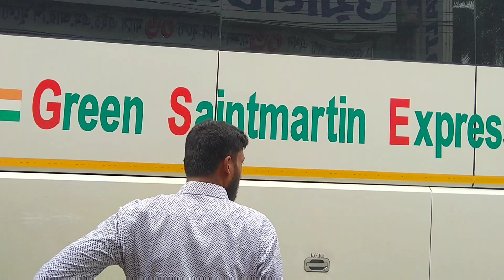মধুমতি নদী তীর,মোহাম্মদপুর,মাগুরা||A Family Tour after Eid||বাড়ির পাশে মধুমতি